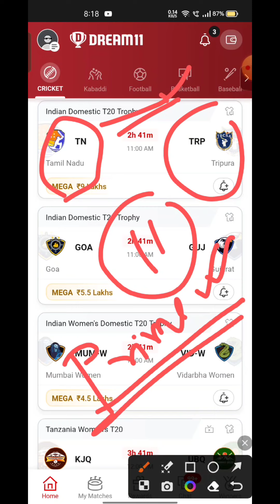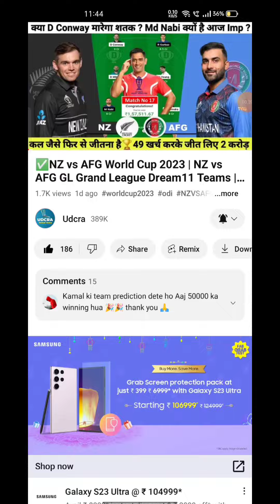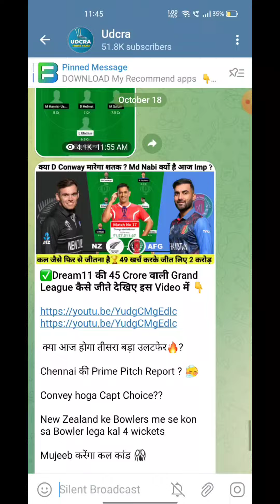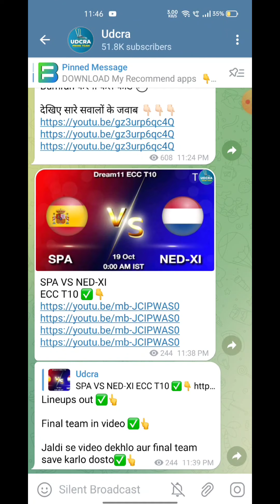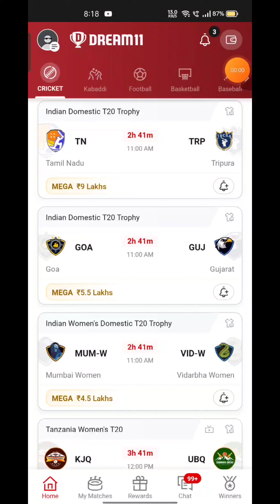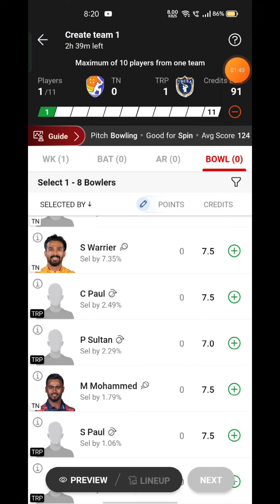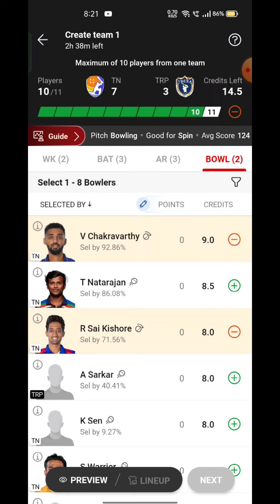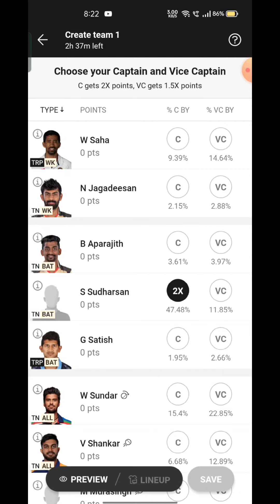TN VS TRP Fantasy Dream 11 prediction, TN VS TRP T20 League 2023 Match Preview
TN VS TRP Fantasy Dream 11 prediction, TN VS TRP T20 League 2023 Match Preview, Full Stats+ Info, Report ➡️Join Our Official Telegram Channel for Daily Pitch Reports and Match Updates.⬇️

TN VS TRP Playing 11
TN VS TRP dream11 team prediction  Udcra
TN VS TRP 2023 Match Preview Players Stats

TN VS TRP dream11 team prediction today Udcra
TN VS TRP Match 2023 Preview Players Stats
TN VS TRP match stats
TN VS TRP dream11 team today
TN VS TRP today match prediction
TN VS TRP 2023
TN VS TRP 2023 highlights
TN VS TRP highlights
TN VS TRP dream11 analysis
TN VS TRP best dream11 team
TN VS TRP dream11 team prediction
TN VS TRP 2023 Playing11
TN VS TRP  match 2023
TN VS TRP Match Preview & Analysis
TN VS TRP head to head
TN VS TRP live score
TN VS TRP live match
TN VS TRP  match 2023 today
 TN VS TRP  Dream11 Team
TN VS TRP  Match Prediction
TN VS TRP dream11 best team
TN VS TRP dream11 prediction
TN VS TRP Live
TN VS TRP 2023 match
TN VS TRP  match Dream11 Prediction
TN VS TRP T20 match 2023
TN VS TRP Match
TAMILNADU VS TRIPURA Live Stream
TAMILNADU VS TRIPURA Live Streaming
TAMILNADU VS TRIPURA Live head To Head
TAMILNADU VS TRIPURA Live Match Prediction Dream11 Prediction